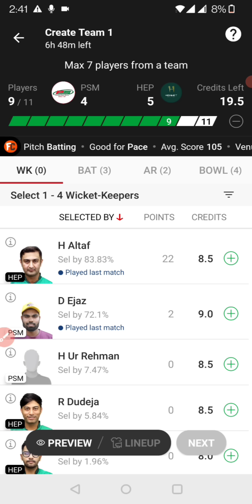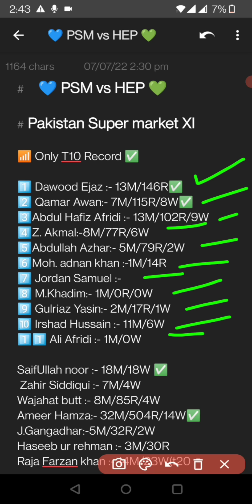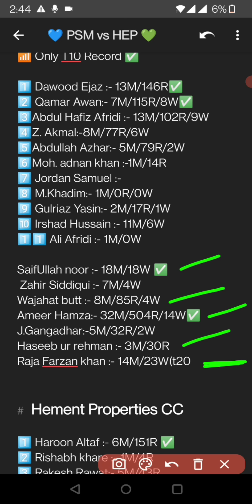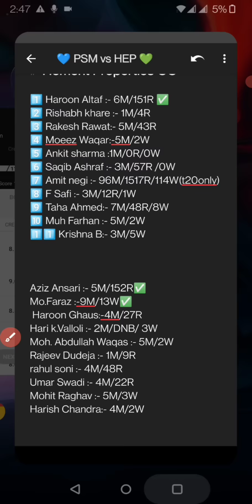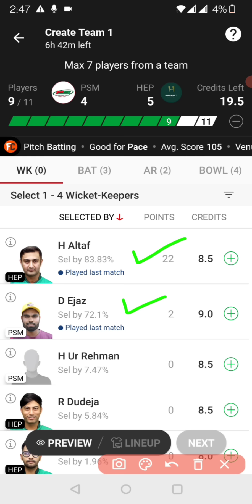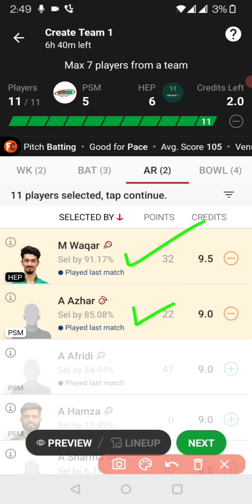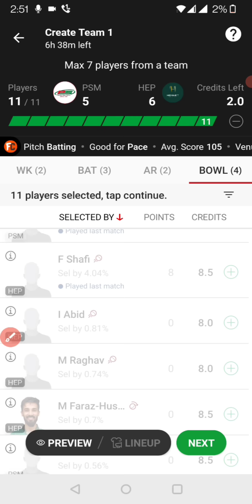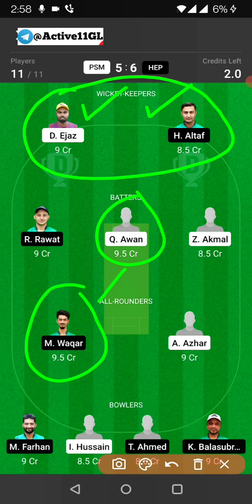PSM vs HEP dream11 prediction || psm vs hep dream11 team || psm vs hep dream11 today match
Pakistan Super market XI vs Hement Properties dream11 team
Pakistan Super market XI vs Hement Properties dream11 prediction